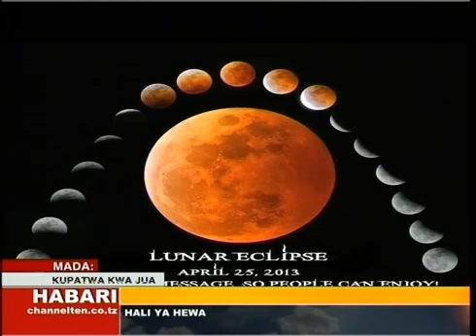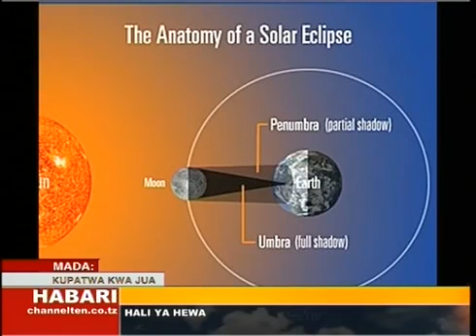ZAMA ZA MWISHO 16B: UST HAMZA AKIONGEA KUHUSU KUPATWA KWA JUA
Maelezo tuliyoyatoa kuhusu kupatwa kwa jua baada ya kupigiwa simu na channel ten kwa maelezo zaidi piga 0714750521